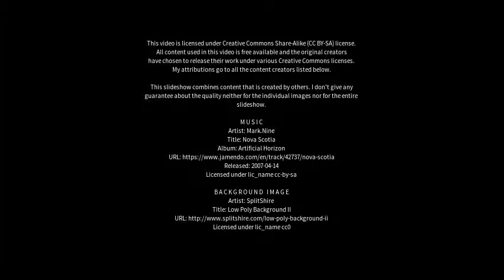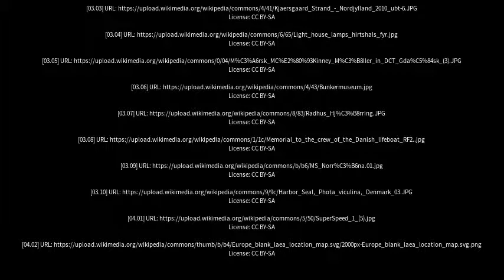Best places to visit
Best places to visit - Hirtshals (Denmark) Best places to visit - Slideshows from all over the world - City trips, nature pictures, etc.